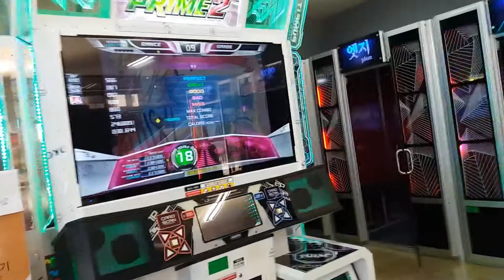[NACO] [D18] 부크 (Vook)